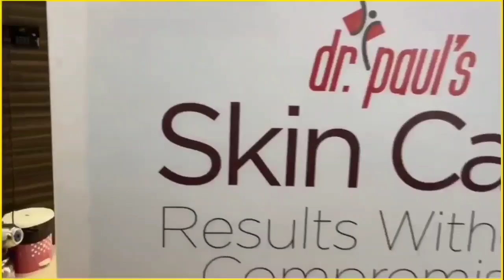Siwan Police ने गोली और बंदूक के साथ 8 अपराधियों को किया गिरफ्तार